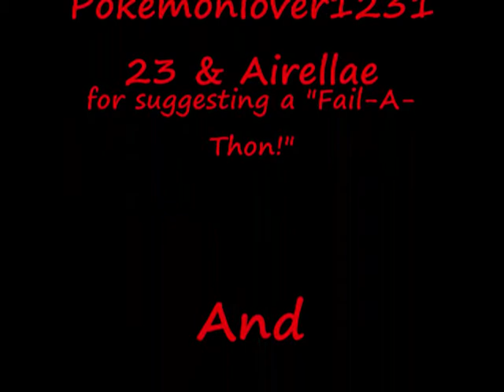New Super Mario Bros Wii ~ Fail-A-Thon! ~ 109 Subscriber Special!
Have fun with my fails xD